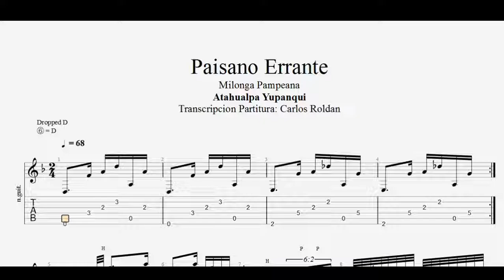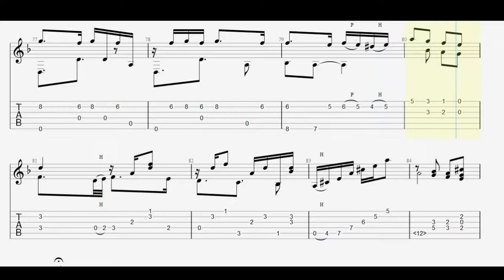Atahualpa Yupanqui - Paisano Errante - Tab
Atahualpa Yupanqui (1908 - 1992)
* Paisano Errante

Transcripción partitura: Carlos Roldan
Si deseas colaborar / If you want to collaborate
Cafecito☕ (A través de Mercado Pago)